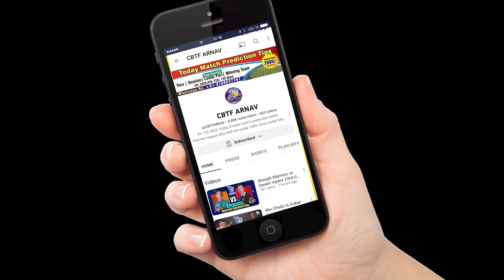BAN vs NZ 1st ODI Match Prediction & Toss Tips | 21-Sep Match NZ Tour of Bangladesh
BAN vs NZ 1st ODI Today Match Prediction | BAN vs NZ ODI New Zealand tour of Bangladesh Toss Tips 21-Sep Match

In this video, we present our prediction for the highly anticipated 2023 match between Bangladesh(BAN) and New Zealand (NZ). Get ready for an exciting clash as these two teams battle it out to claim victory in the tournament.

Will BAN emerge triumphant or will NZ turn the tables? We analyze the teams' recent performances, key players, and match conditions to provide you with an insightful prediction. Don't miss out on our Dream11 team suggestions and the best toss prediction for this game.
We'll discuss the current form, player dynamics, and other factors influencing the outcome of this exciting New Zealand tour of Bangladesh clash.
Who will win the jackpot match? Watch our video to find out the New Zealand vs. Bangladeshmatch winner report with 100% certainty. Additionally, we reveal our prediction for the all-important toss, a crucial factor in  cricket.
Make sure to use the following hashtags to join the conversation

21-Sep LPL winner prediction,
BAN vs NZ  1st ODI match prediction,
fancy, toss prediction cricket,
BAN vs NZ prediction,
New Zealand tour of Bangladesh,

Chapters
0:00 Introduction New Zealand vs Bangladesh ODI Match
0:47 Today  prediction
1:37 New Zealand tour of Bangladesh astrology today
2:17 Who will win tossprediction BAN vs NZ
3:31 today match who will win

1. BAN vs NZ
2. New Zealand tour of Bangladesh
3. Match Prediction
4. Bangladesh
5. New Zealand
6.
7. Jackpot Match Prediction
8. Toss Prediction
9. Probable XI
10. Dream11 Prediction
11. Fantasy Team11
12. Perfect 11
13. Sure Win Astrology
14. Today Match Prediction
15. T20 Winner
16. Match Report
17. Today Match Toss
18. Today Match Prediction
19.
20. Astrology
21. Clash Forecast
22. आज का मैच कौन जीतेगा?
23. Cricket Match Tips
24. Sure Winning
25. Betting Prediction
26. Pitch Report
27. Dream11 Team
28. Experts
29. BangladeshSquad
30. Head To Head
31. Prediction 2023